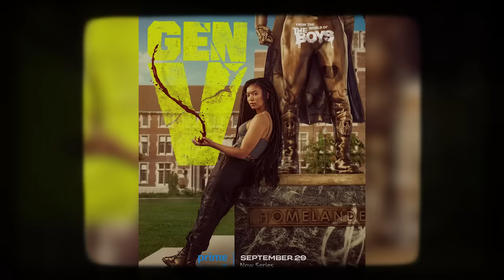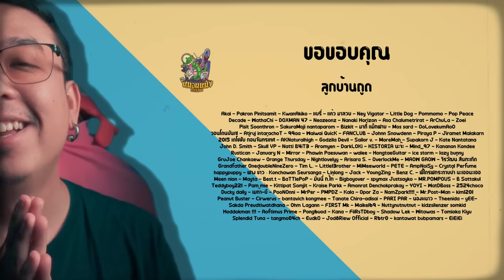มีอะไรบ้างอยู่ในตัวอย่างแรก The Boys Season 4 [ หนอนหนัง ]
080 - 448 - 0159